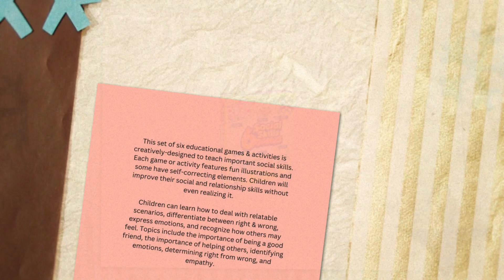6 Social Skills Games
This set of six educational games & activities is creatively-designed to teach important social skills.  Each game or activity features fun illustrations and some have self-correcting elements.  Children will improve their social and relationship skills without even realizing it.

  Children can learn how to deal with relatable scenarios, differentiate between right & wrong, express emotions, and recognize how others may feel.